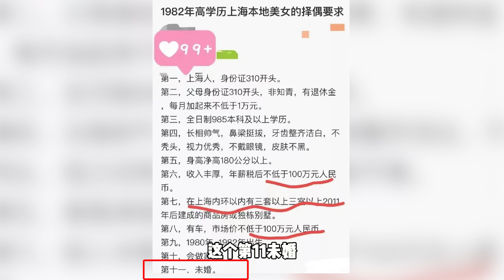82年姑娘的11条征婚要求，这是择偶还是修仙！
↓进一步支持和赞助的朋友可以通过以下方式，不胜感激↓
如果你喜欢我们的内容，不要忘记和身边的朋友和家人分享！爱你们，么么哒！